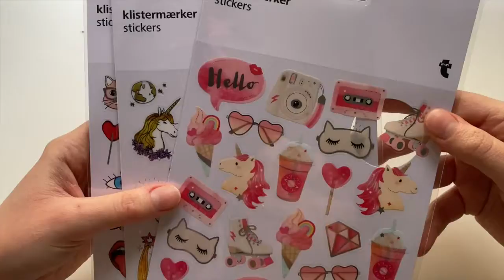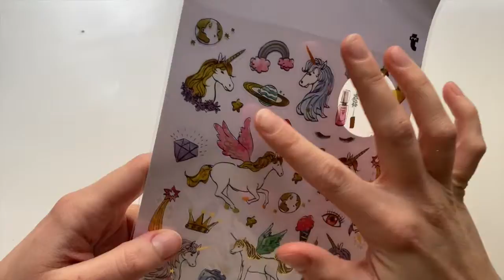Facciamo uno stampo UNICORNO in resina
Ciao a tutti! Oggi faremo insieme un unicorno in resina. Lo stampo l'ho comprato sul sito di Reschimica. Alla prossima!! ◔◡◔

Vi lascio il link del sito dove potete trovare lo stampo che ho usato:

Ciao a tutti e alla prossima!! ♡♡♡